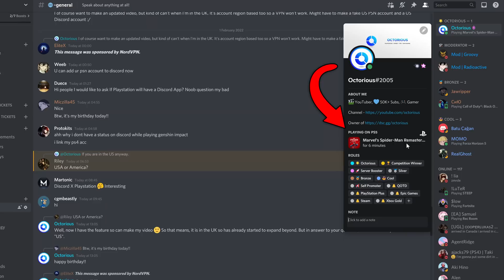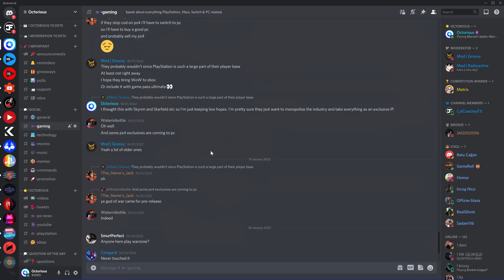How to Connect PSN to Discord in 2025! - PS4/PS5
See how to connect PSN to Discord to show PS5 & PS4 game activity on PlayStation Discord profile. Watch to learn how to connect PSN account to Discord in 2025; it's so easy to link Discord with PSN!

▶ New to My Channel?

Hey everyone, my name is Octorious and in this PSN Discord guide, I'll be showing you how to connect PS5 with Discord, and how to connect PS4 with Discord to show your game activity on Discord, just like it would display when playing a PC game. Thus, to do this for all platforms, I will be showing you how to connect PSN with Discord. Unfortunately, Discord on PS5 and PS4 is only available through a browser, so to connect PS5 and Discord or to connect PS4 and Discord, it is easier to be done through a mobile device or computer. That said, you can still use the browser on a console. So, can you connect PS5 to Discord? YES, the new PS5 update for this is great! This video will show you exactly how to connect your Discord account to PSN, PlayStation 4 and PlayStation 5, so if it does help you out, please hit a like and subscribe for more PS5 guides as well as PS4 guides; whenever any new Discord PlayStation features are released, I'll be sure to cover them! I hope this video successfully shows you how to connect Discord to PlayStation 5/connect PSN to Discord, and use Discord PS5 or PS4 Discord.

🖥️ PC Specs:
GPU - MSI Gaming Trio X Nvidia Geforce RTX 3080
RAM - 32GB DDR4 3600MHZ Vengeance Pro RAM (4x8GB)
SSD 1 - 1x Samsung 970 Evo Plus 500GB
SSD 2 - 1x Samsung 970 Evo Plus 2TB
HDD - 1x Seagate 2TB 3.5" 7200RPM
Cooler - Gamemax Ice Chill ARGB 240mm AIO Water Cooler
PSU - Kolink 80+ 700W Gold
Case - Gamemax F15G